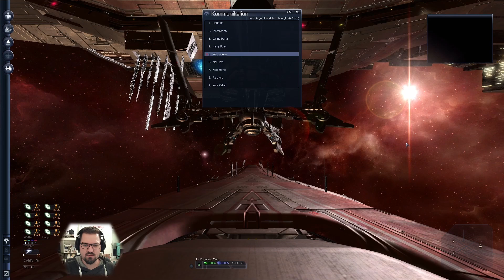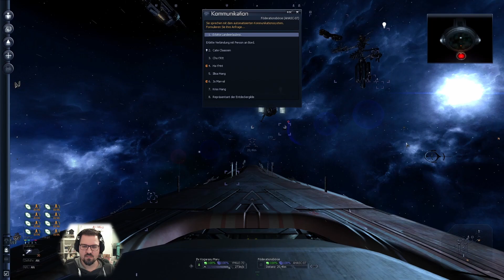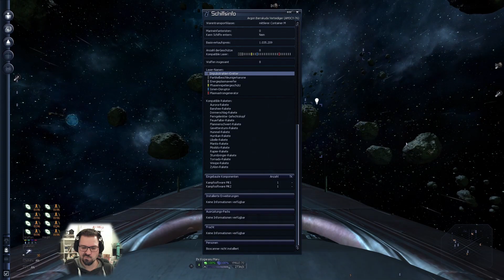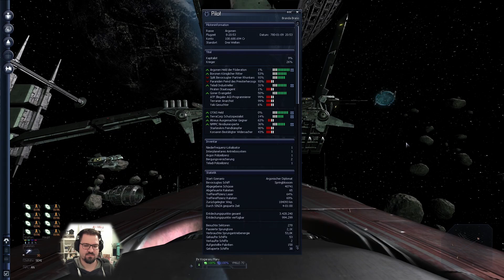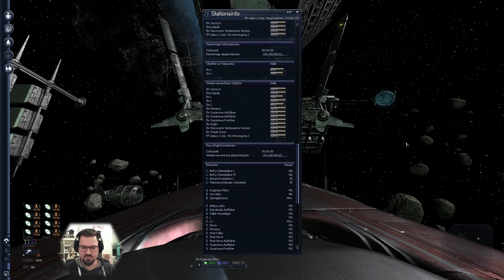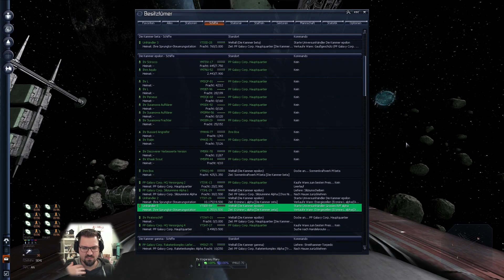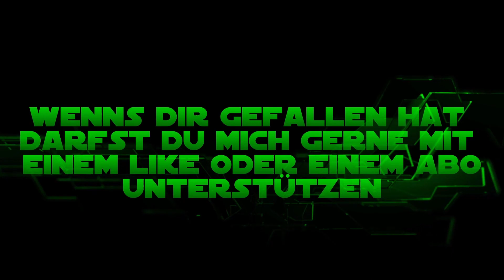Bisle Kämpfen - X3 Farnhams Legacy #161 [Let's Play / Deutsch / German]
Einige Kämpfe stehen an. Ein paar Piraten grillen um Agenten zu rekrutieren, das ein oder andere Xenon Schiff braucht auch ein bischen Feuer unterm Hintern.